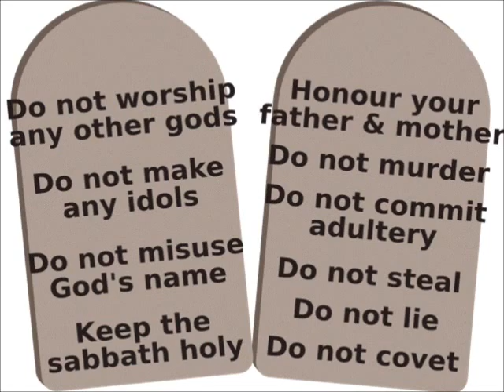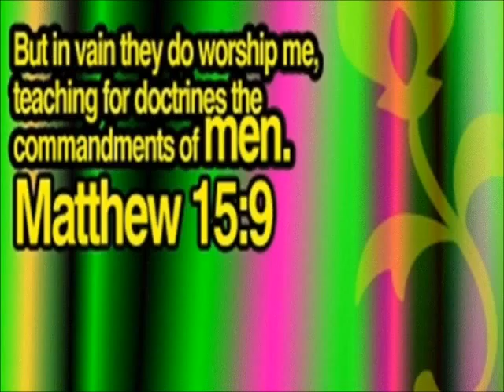What Side of the Line are You Standing on?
I, YAHUVEH, HAVE DRAWN A LINE IN THE SAND! CHOOSE YE THIS DAY WHICH GOD YOU WILL SERVE!

“Thus saith YAHUVEH, a line has been drawn in the sand. On one side are those who stand for Truth. Upon these will I have mercy. On the other side are those who stand for error. Those will be under My wrath. Choose ye this day which side you will be on.
The side of error stands for compromise and all those on the side of error will go through the Great Tribulation. Those on the side of Truth will defend My truths now and defend My Holy Sabbath day and expose and rebuke the pastors of lies who say they have authority…but it is not the authority of I, Almighty YAHUVEH. Those who stand for the Truth now and obey my commandments and honor my holy days and Jewish feasts and honor my Son YAHUSHUA's and I, YAHUVEH's, SACRED NAMES will not be appointed to my wrath in the soon coming Tribulation. Take your position now. What side of the line are you standing on? The side of Truth…or of error which are man-made doctrines twisting my holy scriptures to make excuses for their sins.”

A line was drawn on 8.5.05 and I saw people start taking their places all over the world. They had to choose which side of the line they would be on. More were standing on the side of error than those standing on the side of Truth, for more will have to suffer through the Great Tribulation than will be rescued from it.